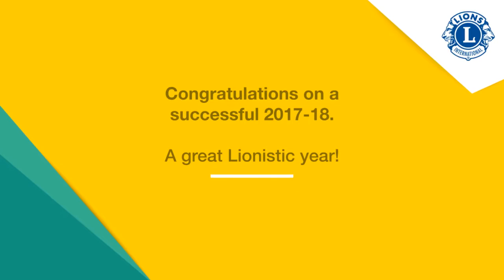Lions At Service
Lions at service. Service to save the future by eliminating Measles and controlling Rubella. Congratulations on a successful year- 2017-18.
A great Lionistic year!